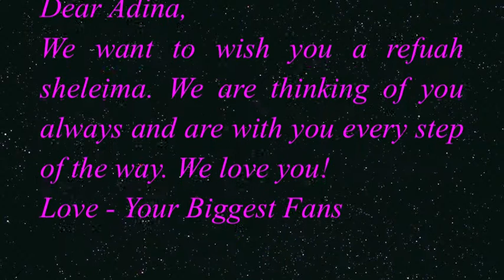feel better soon adina!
Wishing Adina a refuah sheleima!